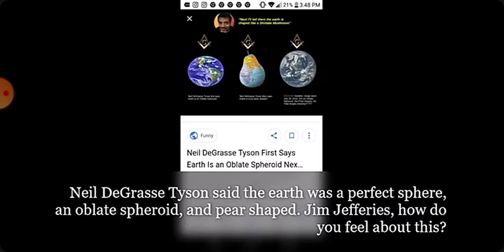Flat Earth Society ... NEIL DEGRASSE TYSON IS POSSESSED BY JESUS CHRIST. WHAT PROOF? HERE🤣🤣🤣🤣🤣